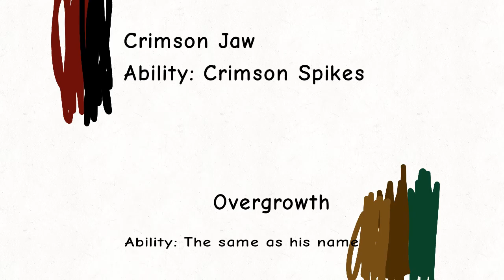animation 2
creddit to whitty
his yt channel is sus